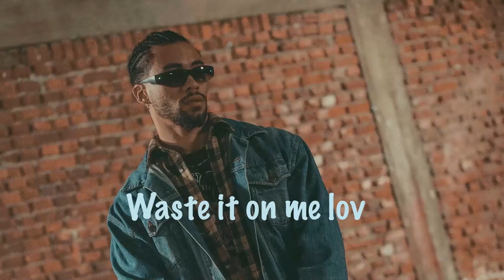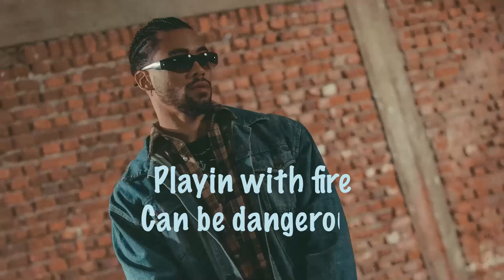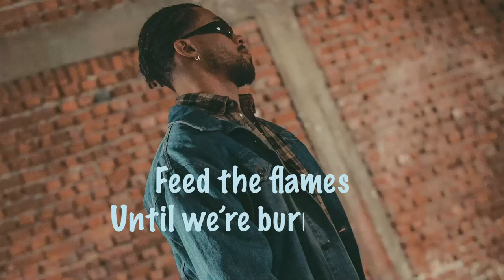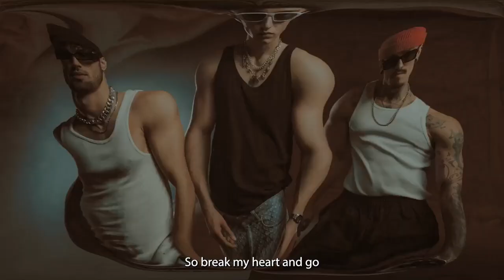Mix - Jade Shadi x Trackula x Honey Bee - Wasted Love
*☀️Tracklist*

00:00 Jade Shadi x Trackula x Honey Bee - Wasted Love
02:20 Romanian House Mafia x Jade Shadi x Nethy Aber - Break My Heart
04:47 Romanian House Mafia x Alina Eremia - The Plan
07:30 Jade Shadi x Minelli - Hola!
09:30 Gran Error x Bastien - Spend the Night
12:26 Bastien x INNA - Paris to London
15:21 Boka x Trackula - Jalebi Baby
17:30 Romanian House Mafia - Wherever You Go (Giiants Remix)
19:42 Dayana - Best For You (Romanian House Mafia Remix)
22:40 ROMANIAN HOUSE MAFIA x Chopin x Nadja - Ocean Drive